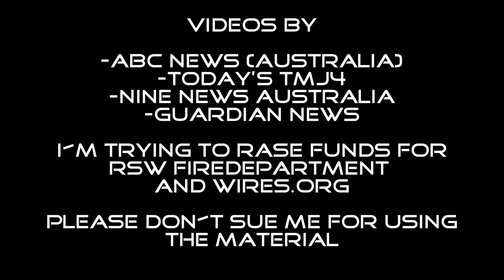Sascha Salvati - Alles brennt - BITTE HELFE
Bitte spende so viel Du kannst.
Egal ob 1 € oder mehr.
Jeder € hilft wirklich viel.
Ich habe selbst so viel ich konnte gespendet.
Jetzt kann ich nur noch weiter helfen, in dem ich Dich darauf aufmerksam mache.

Videos by
-ABC News (Australia)
-TODAY’S TMJ4
-Nine News Australia
-Guardian News

I´m trying to rase Funds for
RSW Firedepartment

Please don´t sue me for using the material